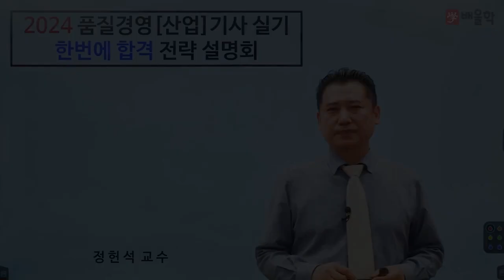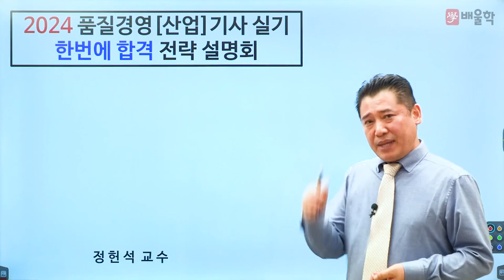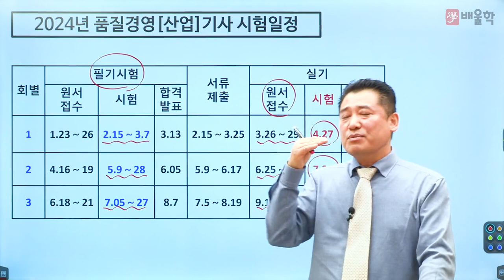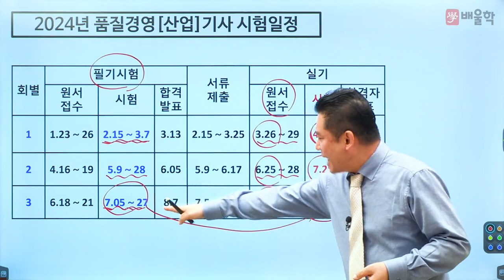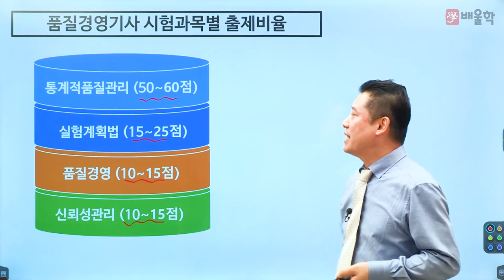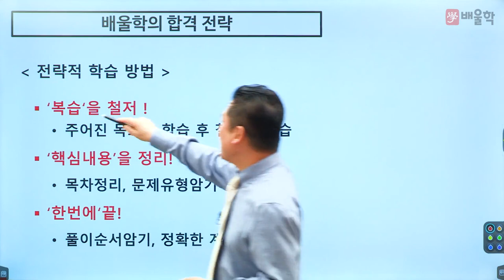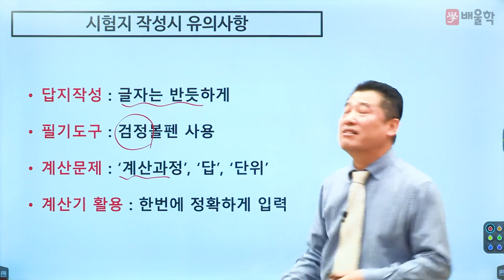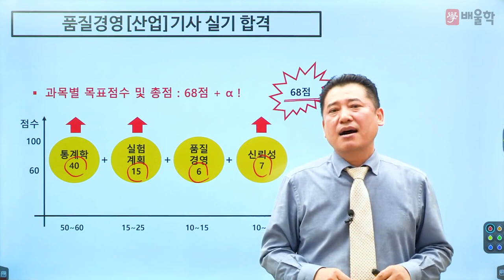[품질경영기사 실기] 2024 대비 품질경영기사 실기 합격전략설명회 - 정헌석 교수님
23년 강의 경력, 품질경영기사 명공 정헌석 교수님의
2024년 대비 품질경영기사 실기 합격전략설명회

품질경영기사 실기 시험에 대한 모.든.것!